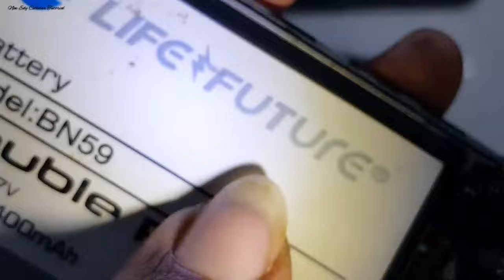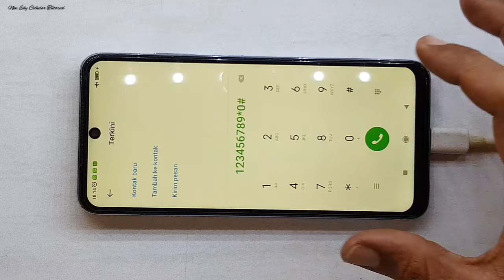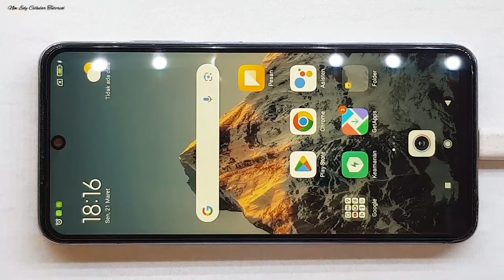XIAOMI NOTE 10 4G TIBA-TIBA MATI TOTAL "PART 1" LAYAR GELAP ?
SERVICE XIAOMI NOTE 10 4G LAYAR GELAP ?? GAMBAR TIDAK TAMPIL ??

XIAOMI NOTE 10 4G NO DISPLAY / BLACKSCREEN

💥 PART 1 👉 TIPS CARA GANTI LCD KW DENGAN HASIL PRESISI & MAXIMAL

MENGATASI XIAOMI NOTE 10 4G TIDAK BISA DI CAS ‼

IKUTI LANGKAH TUTORIAL DARI AWAL SAMPAI AKHIR JANGAN DI SKIP AGAR BISA MEMAHAMI DETAIL CARA MENGERJAKANYA.

SEMUGA SELALU BERMANFAAT 🙏🙏🙏

SALAM RAHAYU 🙏🙏🙏
DAN JANGAN LUPA AKTIFAN TANDA LONCENG AGAR KALIAN SELALU MENDAPATKAN NOTIFIKASI VIDEO TUTORIAL TERBARU SAYA,
JIKA BERMANFAAT BANTU SHARE,LIKE&COMENT.
MATURNUWUN 🙏🙏🙏

ATAS NAMA "NEW EDY CELLULAR TUTORIAL CHANEL" SAYA PRIBADI..
SEBELUMNYA SAYA INGIN MENGUCAPKAN MOHON MAAF SEBESAR²NYA KHUSUSNYA SAHABAT SUBSCRIBER & TEMAN² PENCINTA DI CHANEL SAYA SEBELUMNYA 🙏 "NEW EDY CELLULAR TUTORIAL"
DI KARENAKAN CHANEL YANG SEBELUMNYA TIBA² HILANG/DI SUSPENDED/DI NON AKTIFKAN.

DAN DI KESEMPATAN INI IZINKAN SAYA UNTUK ALIHKAN UPLOAD TUTORIAL/VIDEO DI CHANEL BARU SAYA INI, DENGAN NAMA CHANEL YANG SAMA.
SAMBIL MENUNGGU CHANEL SEBELUMNYA/CHANEL YANG LAMA BISA AKTIF KEMBALI .

JIKA ADA SALAH KATA SAYA MOHON MAAF 🙏
DAN SEMUGA APA YANG SAYA BERIKAN BISA BERMANFAAT UNTUK KALIAN SEMUA 🙏

ALAMAT LENGKAP "TOKO" NEW EDY CELLULAR : Desa Growong Kidul Jln.K.H.Dewantoro , KEC.JUWANA KAB.PATI JAWA TENGAH , INDONESIA